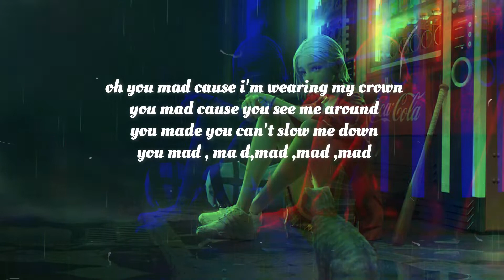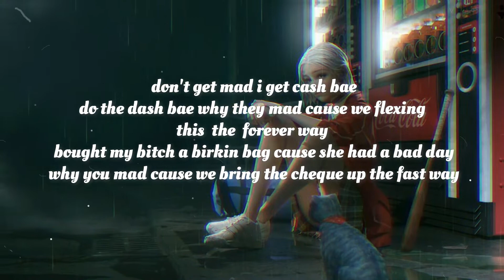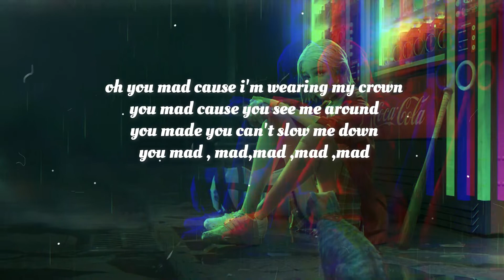U MAD (Lyrics) - AIRI Ft. RICH THE KID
From AIRI Ft. RICH THE KID's - U MAD